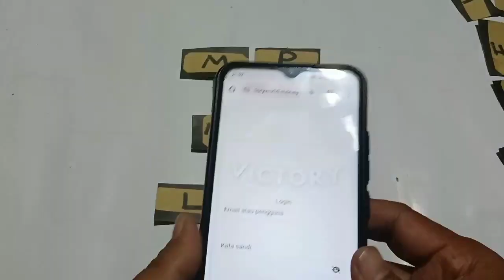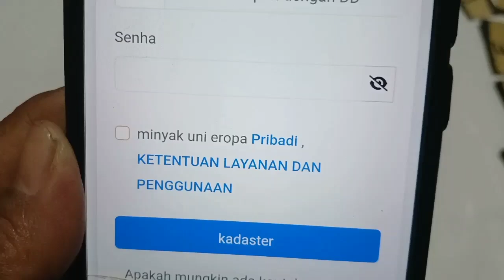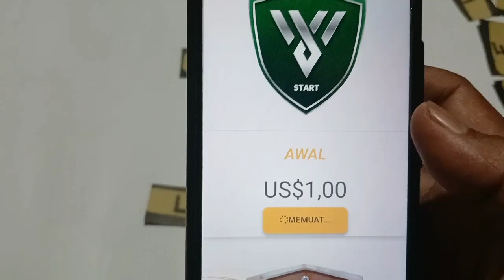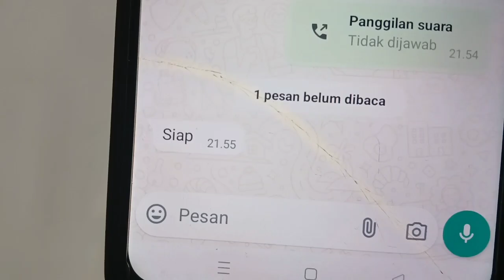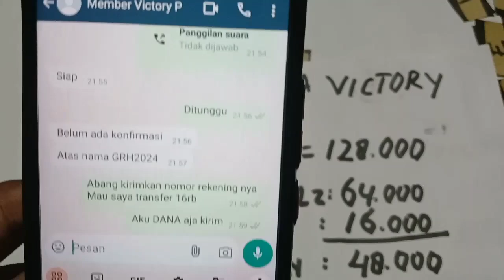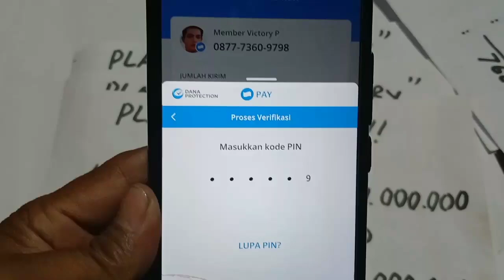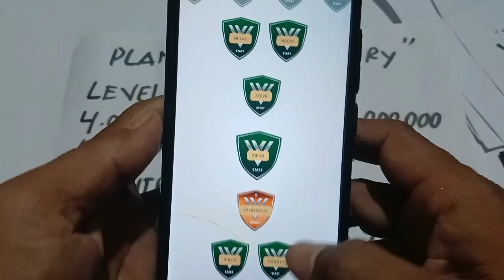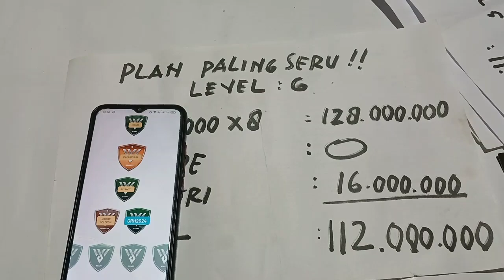Cara Mendaftar Victory Modal 16rb Dapat 100 Juta Berkali kali